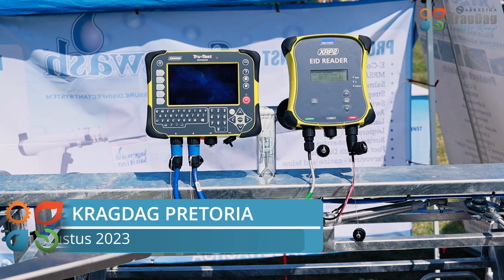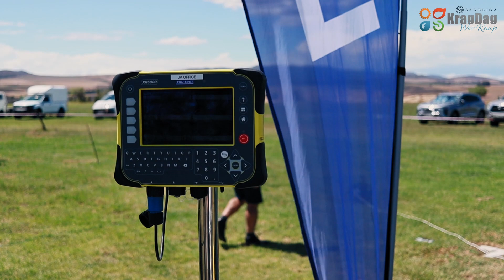Sakeliga KragDag Wes-Kaap 2023 Uitstallers : RFID-Experts Africa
RFID-Experts Africa help boerderye in die vee bedryf om hulle databestuur na die volgende vlak toe te vat. Ons vervaardig veebestuur toerusting wat effektief en doeltreffend met RDID tegnologie saamwerk om jou plaas voorentoe te help groei.